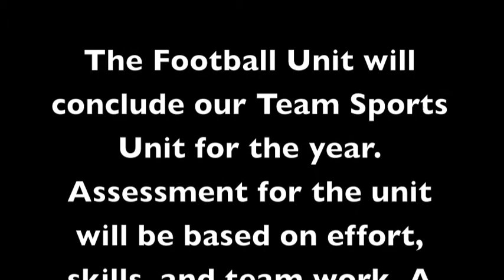Football Introduction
High school flag football introduction video